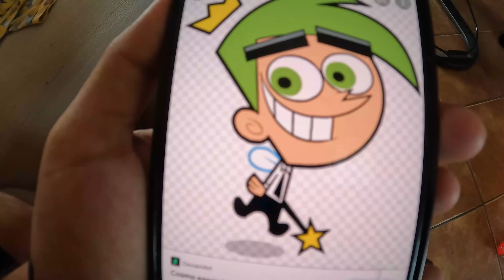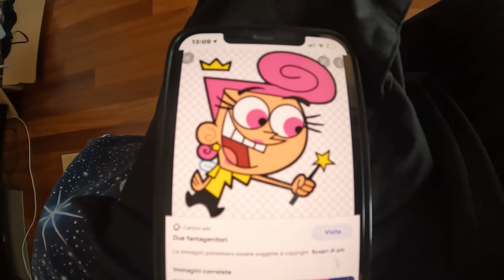FANTAGENITORI PER UN GIORNO *6 mesi di Martino*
Come da tradizione della Space Family ogni mesiversario di Martino lo festeggiamo trasformandoci e per il suo sesto mese  abbiamo scelto i FANTAGENITORI! Buona visione e ancora tanti auguri Mamooo!